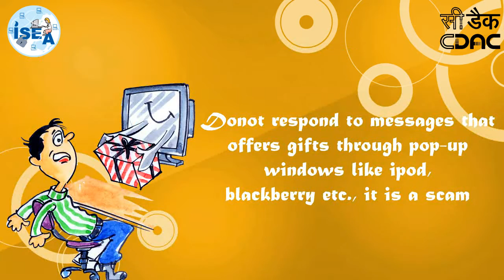Beware of popups promising you gifts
Beware of popup windows.
Donot respond to messages that offers gifts through pop-up windows like ipod, blackberry etc., it is a scam.